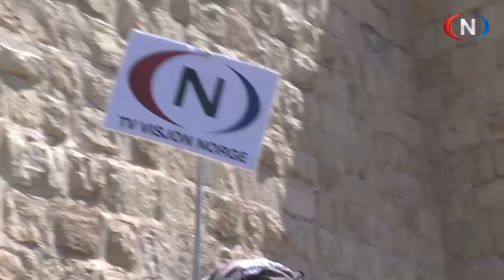Studio Direkte 04.10.23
Programleder: Astri Weber Gellein Laurendz.
Gjester: Inger Hanvold, Bente Greve Holmsen, Harald Ruud, Tomm Laurendz, Håkon Sengsvoll, Roy Halvorsen, Anne Lise Thomsen, Trine Overå Hansen og Martin Gellein.